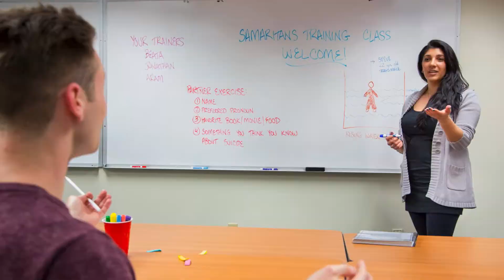Become a Samaritans Helpline Volunteer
What does it mean to volunteer on Samaritans' Helpline? Four volunteers share their thoughts.